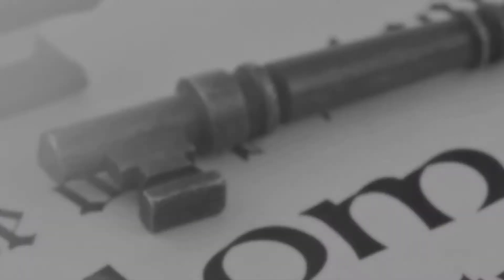CLASS OF 2017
Dedicated to The Class of 2017
"We are so proud of YOU!"
Mathis Entertainment Promotion Charlotte, NC